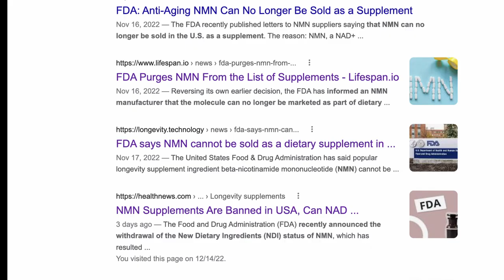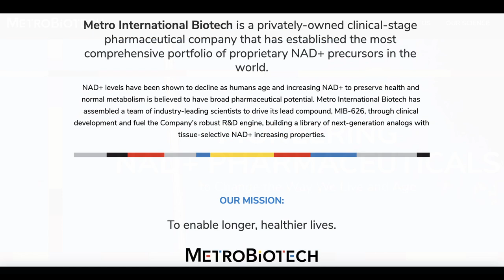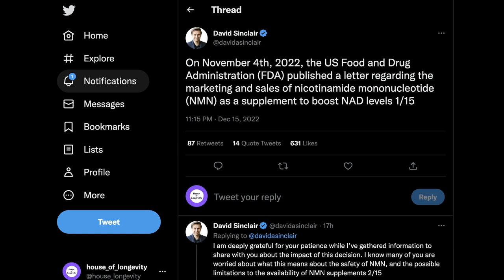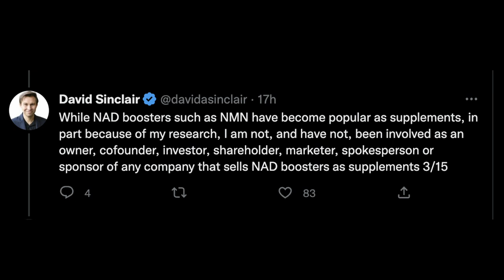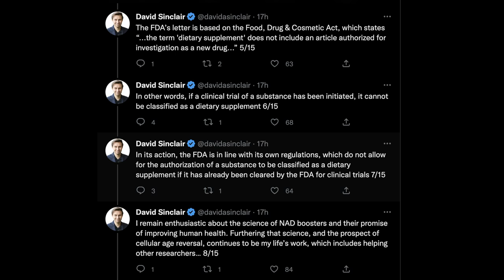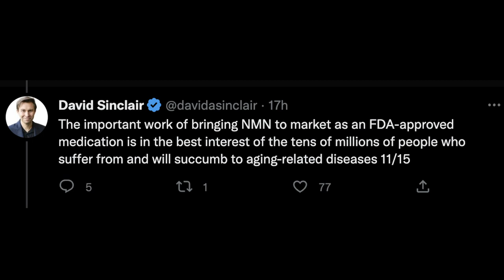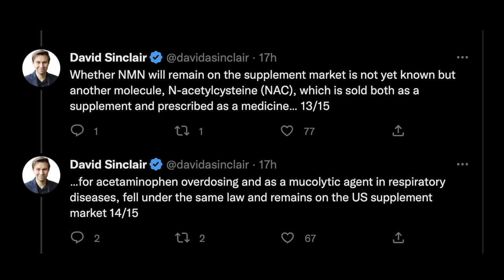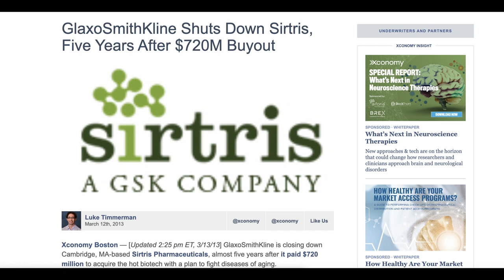David Sinclair's response to NMN ban + my analysis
Six weeks after the FDA banned NMN as a supplement, David Sinclair comes out and gives his side. After all, it was his company, Metro Biotech, that pushed for the ban. His response was, well, unimpressive in terms of offering a mea culpa or hope for the longevity community. But, like they say, money talks.

Check out the new Omega-3 & Vitamin D Test Kit from DoNotAge

To get access to the EARLY BIRD BLACK FRIDAY SALE with discounts of up to 40%

Participation in any contest on this channel is free and requires only a comment in the comment section below the video in order for this channel to select a winner at random. No personal data will be collected when conducting a contest or when awarding a prize.